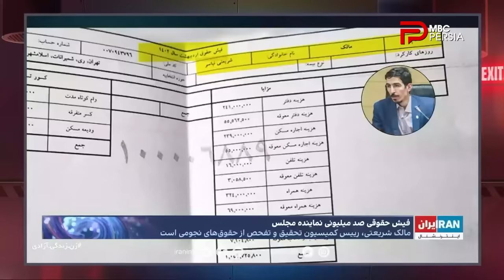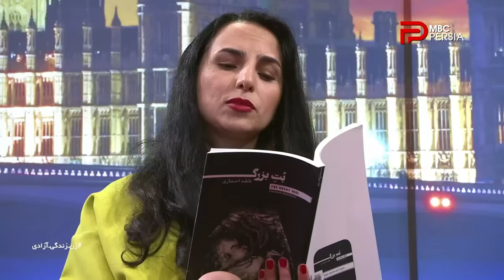چندشنبه با سینا | فصل پنجم | قسمت 23 | با حضور فاطمه اختصاری | شاعر، داستان نویس، ترانه سرا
قسمت بیست و سوم از فصل پنجم برنامه چند شنبه با سینا
تاریخ پخش : جمعه 11 اسفند ماه 1402
بررسی موضوعات روز کشور از زاویایِ متفاوت
انیمیشن چیز میزا : پینوکیو آدم نشد
خودمونی : گفتگو با فاطمه اختصاری، شاعر، داستان نویس، ترانه سرا
سیم آخر : گل پامچال | گروه بولند